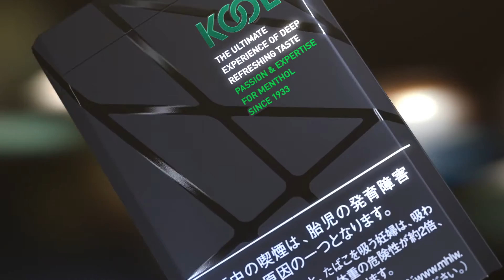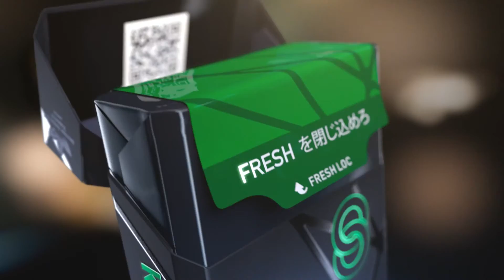KOOL Premium Fresh - Promotional Movie